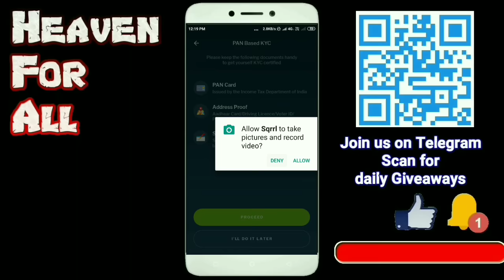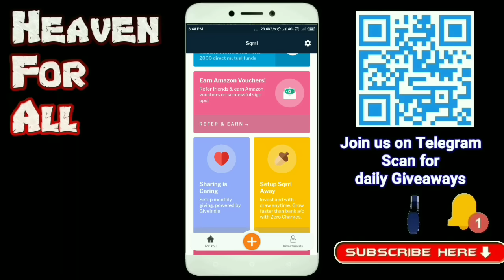500Rs Amazon Gift voucher free|Redmi note 7 f-code|F-code of Redmi note 7|sqrll app loot|Paytm offer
App Link(500₹ Amazon Gift voucher)

Refer code:
1LHABJ

Must verify your Bank

Queries Solved:
pubg elite pass free,
pubg elite pass free hack,
pubg elite pass free hindi,